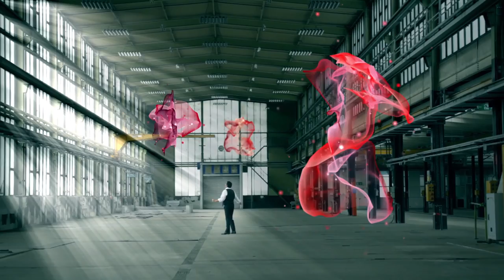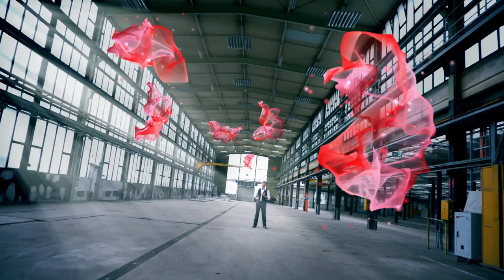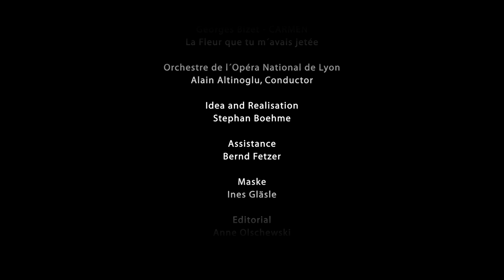Piotr Beczala - La Fleur Que Tu M'avais Jetée (from Carmen)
Discover Piotr Beczala's new video to "La Fleur Que Tu M'avais Jetée" from the opera Carmen and Beczala's fantastic album "The French Collection"

Piotr Beczala recorded a collection of best-loved operatic arias that lie at the core of his repertoire. All songs are connected to France or Paris - either by French composers, or composed for the city of love, Paris.
His first solo operatic album with Deutsche Grammophon contains famous arias from Berlioz, Gounod, Massenet, Verdi and others.